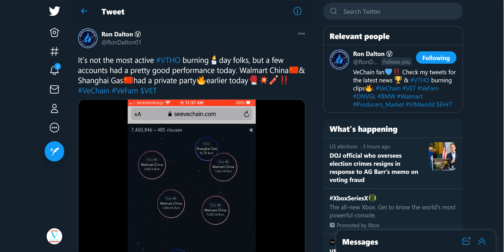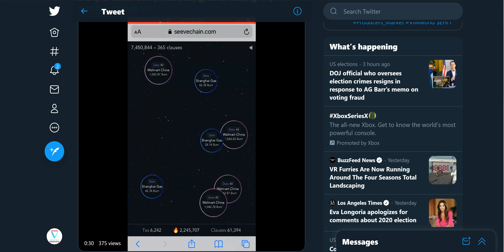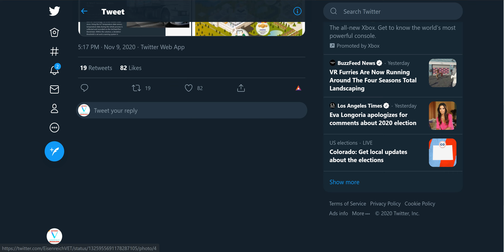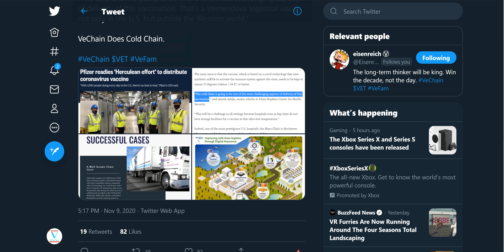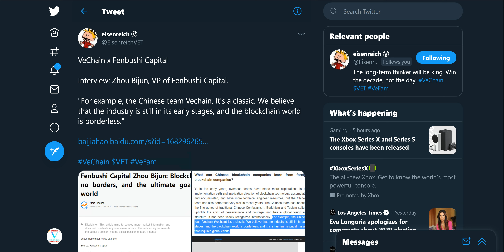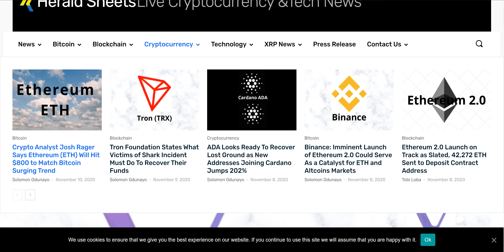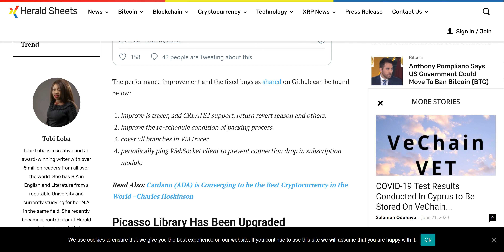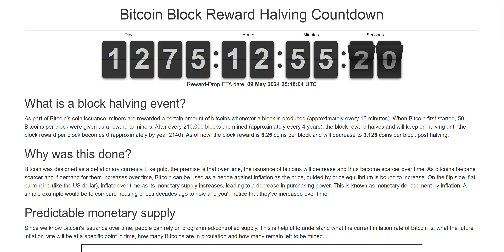[VECHAIN NEWS] VECHAIN COLD CHAIN COULD BE A MAJOR PLAYER IN VACCINE DISTRIBUTION